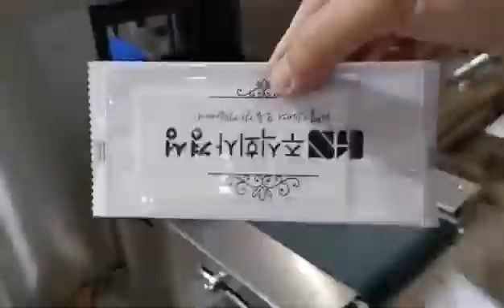Single 3 sides Wet wipe making machine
UM machine
Bruce